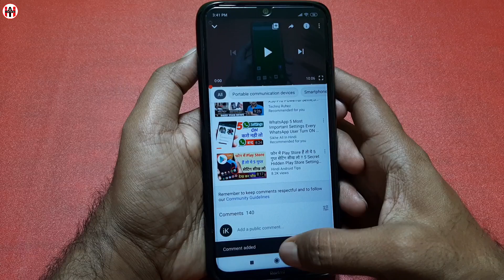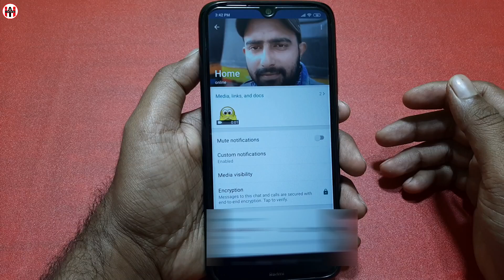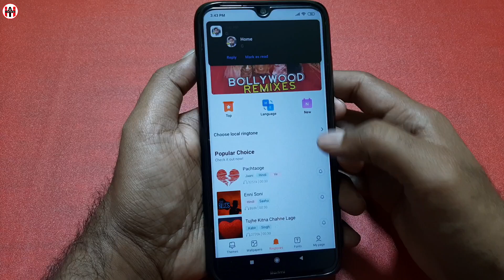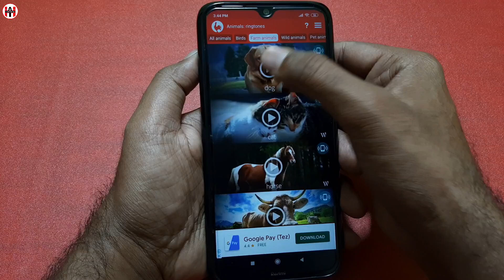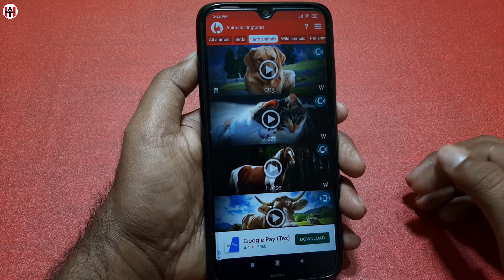New WhatsApp Tricks in Hindi, WhatsApp Tricks, Whatsapp Tips and Tricks, Whatsapp Hidden Features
Hello dosto is video me maine New WhatsApp Tricks ke bare me bataya hai.